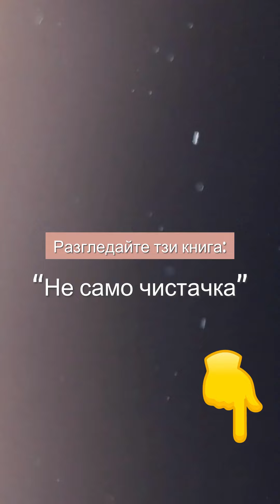Инвестиционни Грешки, Които Трябва Да Спрете Да Правите (Най-Голямата Инвестиционна Грешка)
Здравейте отново приятели! Искате ли да разберете кои са най-големите инвестиционни грешки, които трябва да спрете да правите? Тези грешки са събрани, за да помогнат на инвеститорите да знаят за какво да внимават. И за ваш късмет, Интернет направи способността да научавате за пазара и отделните компании по-лесно от всякога. Гледайте това видео, за да разберете повече! Ще ви бъде полезно, ако сте инвеститор.

Ако видеото Ви е допаднало, можете да изгледате и няколко от другите ми видеа:

Регистрирайте се за една от следните платформи чрез тези линкове:
(„68% от сметките на инвеститорите на дребно губят пари, когато търгуват със CFD с този доставчик. Трябва да помислите дали можете да си позволите да поемете високия риск от загуба на парите си.)

📰Получете моето безплатно ръководство за 7 стъпки към живота без отпадъци, когато се абонирате за моя блог

🌿 Продукти, които обичам: Горещо препоръчваме магазин Eco Bravo за екологично чисти артикули

Благодаря че гледахте "Инвестиционни Грешки, Които Трябва Да Спрете Да Правите (Най-Голямата Инвестиционна Грешка) ''